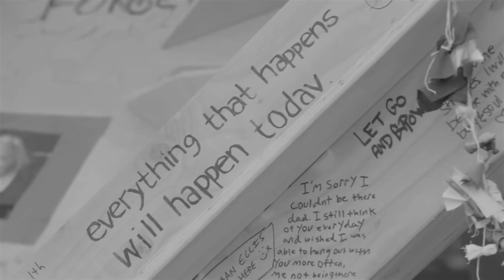ENTREVISTA A NACHO VIDAL - CÓMO BAILAR CON LA VIDA Y CON LO QUE SEA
"No me motiva nada, por eso puedo fluir como fluyo. No me considero un profesional en nada, solo me considero profesional en saberme adaptar a cualquier situación. Puedo dormir en el suelo como puedo dormir en el Ritz" - NachoVidal.

Hace un tiempo me senté con mi gran amigo Nacho Vidal a hablar sobre su vida, su trabajo, sus inquietudes, sus motivaciones, su nuevo estilo de vida, pasado, presente y futuro. El resultado de la conversación terminó en una de las entrevistas más reales, vulnerables y mágicas que he realizado, y que jamás he tenido la oportunidad de presenciar. Todo sin perder ni un ápice de la mentalidad y actitud transgresora que caracteriza a Nacho como uno de los mayores disruptores que nuestro país ha visto nacer.

«Siempre he hecho lo que me ha dado la gana, y sigo haciendo lo que me da la gana« – Nacho Vidal.

Entrevista al actorporno NachoVidal, uno de los mayores transgresores que existen, sobre pasado, presente y futuro. Una conversación sobre sus momentos mas determinantes, los hitos decisivos, su estilo de vida, emprendimientos, negocios, su carrera como actor porno, soledad, el valor de la amistad, liderazgo, vulnerabilidad, espiritualidad, alto rendimiento y disrupción.

"Me gustaría creerme lo que predico"

«No es tan necesario estudiar cómo ser una buena persona o tener actitud en la vida y ser vivo para estar en el momento adecuado en el lugar adecuado« – Nacho Vidal.

Nacho Vidal necesita poca introducción, es uno de los mayores abanderados no solo del porno nacional, quizá el que más, sino mundial. Su carrera ha transcurrido entre Europa, Latinoamérica y en los años dorados del porno en Estados Unidos. Sin embargo, Nacho posee una faceta de emprendedor, hombre de negocios e innovador que pocos conocen.

Por si esto fuera poco, la parte más fascinante de Nacho es la parte familiar, la parte como persona, la parte de amigo. Aquí es donde Nacho despunta más todavía.

«Yo quería trabajar, yo quería ver mundo, era muy callejero y solitario. Siempre me ha gustado ir y estar solo. No busco mi media naranja, soy la naranja entera« – Nacho Vidal.

Más sobre Nacho Vidal:

Ignacio Jordà González, más conocido por su nombre artístico Nacho Vidal (Mataró, Barcelona, 30 de diciembre de 1973), es un actor, director y productor de cine pornográfico y empresario español. En su carrera ha protagonizado más de 600 películas además de dirigir otras 140.1​

¿Quiéres recibir mi chispazo mensual además de cada uno de mis chispazos en texto diarios?